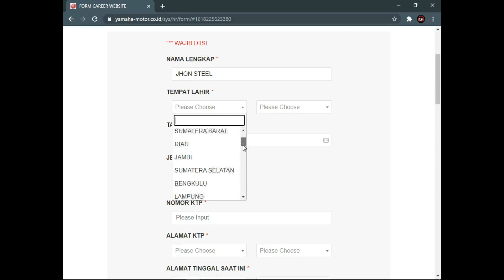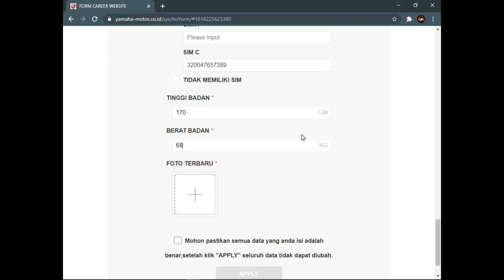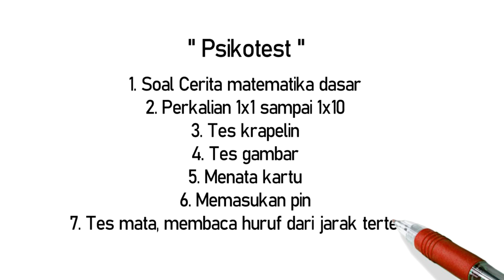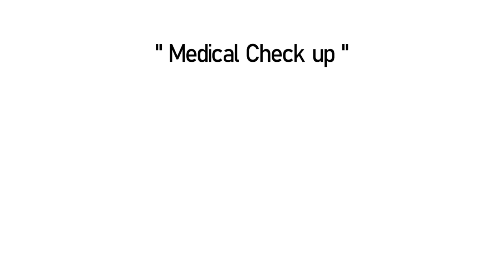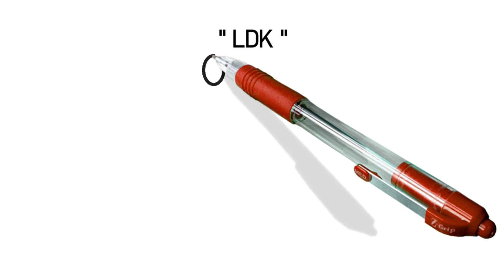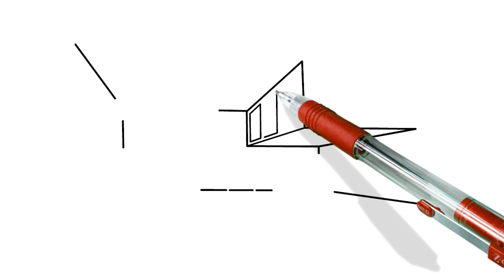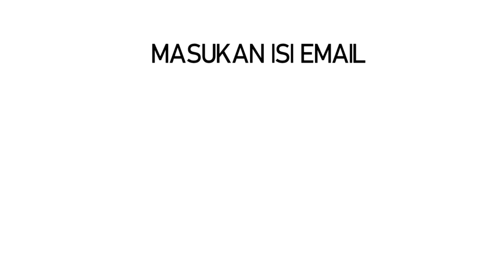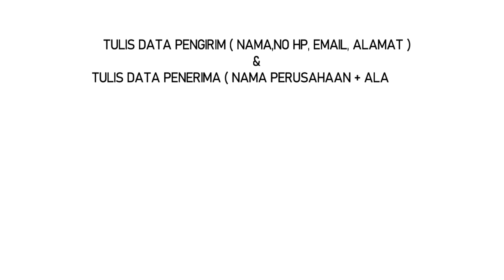PT. Yamaha Motor Manufacturing Indonesia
Bagi teman-teman semuanya yang ingin support channel saya dalam bentuk donasi linknya ada di bawa ini :